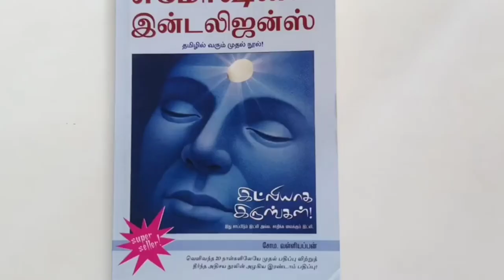Gratitude | easy way to change your life positive